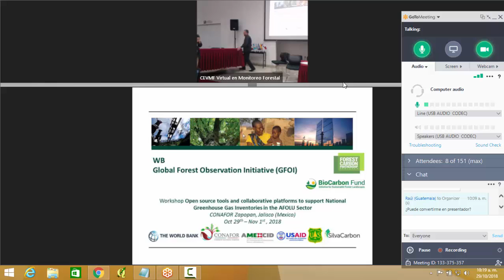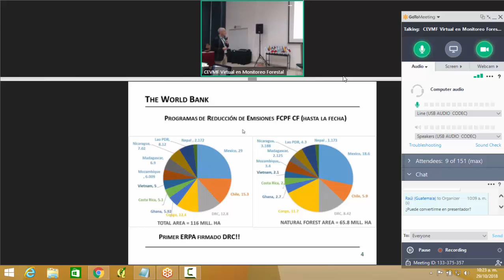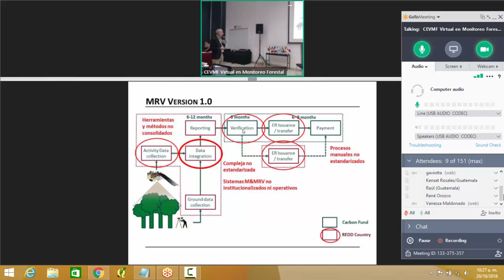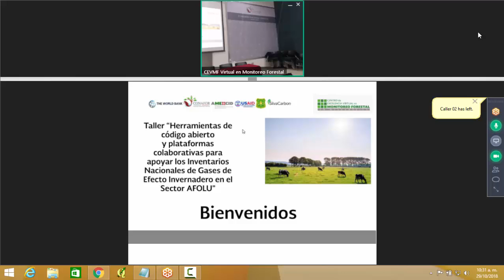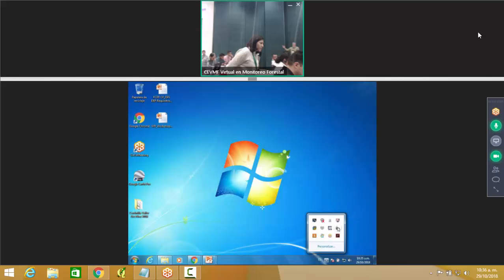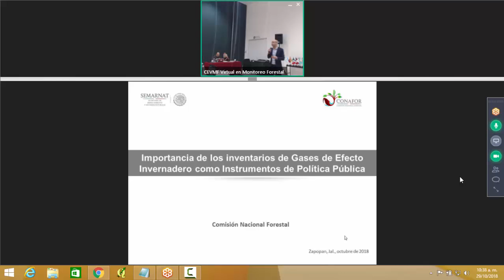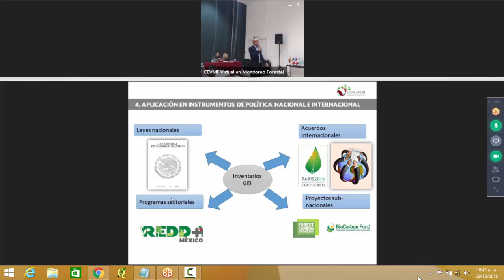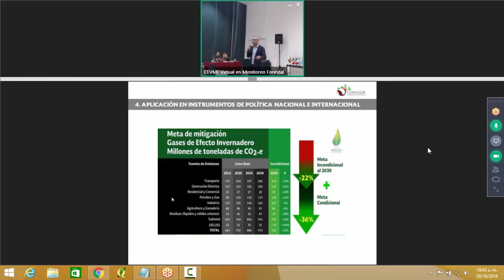Día 1 - 2 Global Forest Observation Initiative (GFOI)